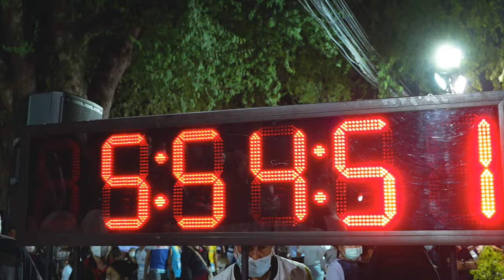THE SPIRIT OF DARA RUNNING 2022